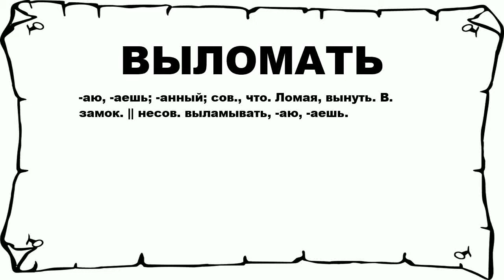ВЫЛОМАТЬ - что это такое? значение и описание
Хочешь знать что значит ВЫЛОМАТЬ? тогда слушай до конца.

 -аю, -аешь; -анный; сов., что. Ломая, вынуть. В. замок. || несов. выламывать, -аю, -аешь.